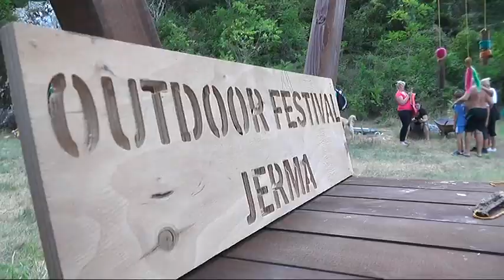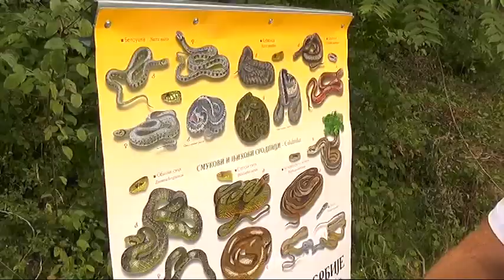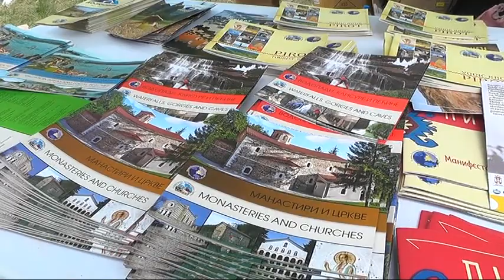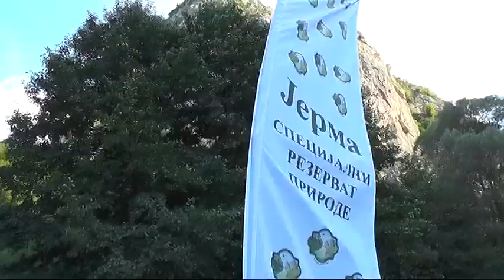ZAVRŠEN DRUGI PO REDU JERMA OUTDOOR FESTIVAL